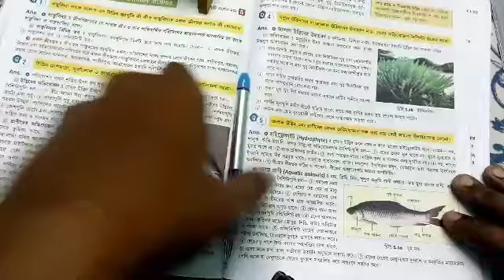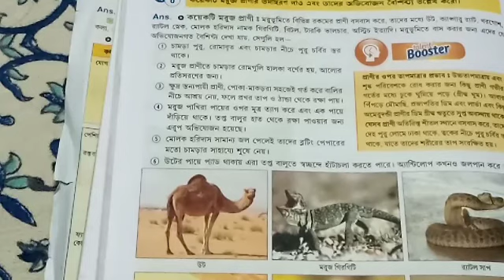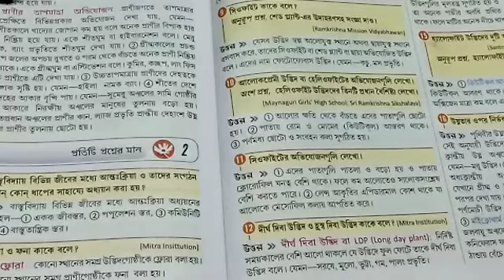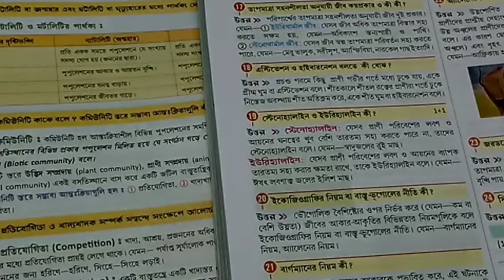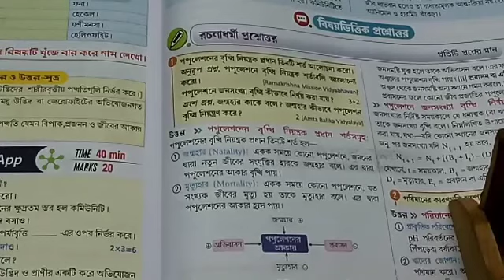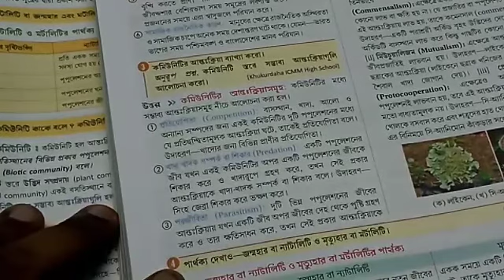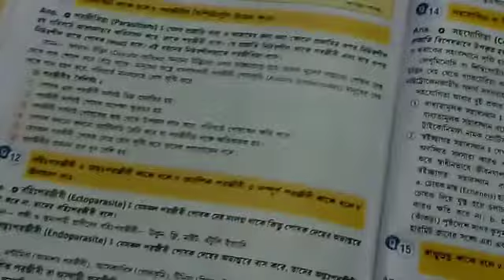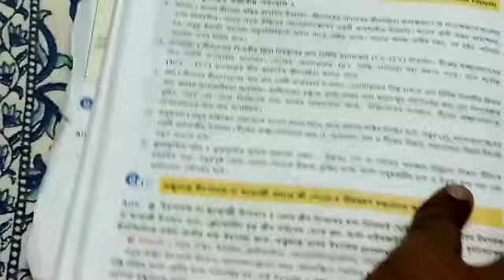Class 9 chapter 5 1st part.